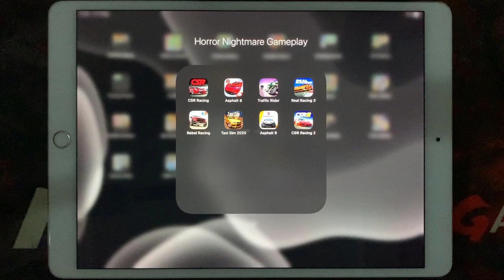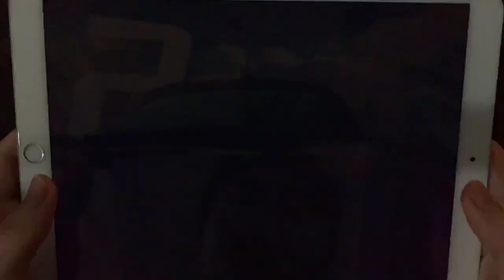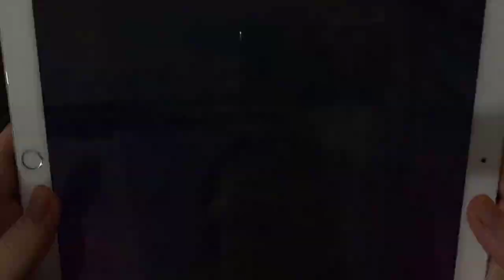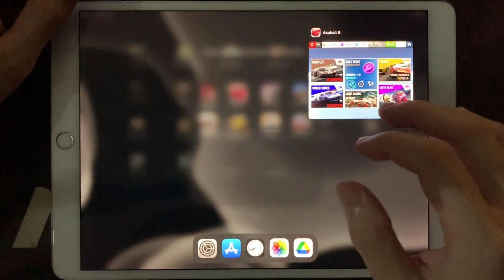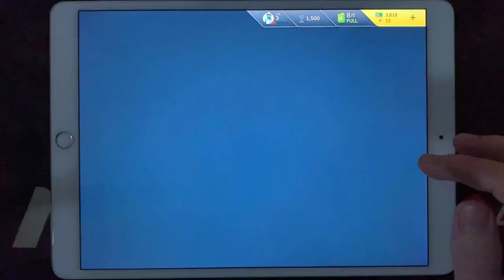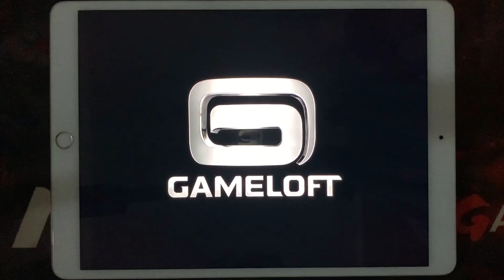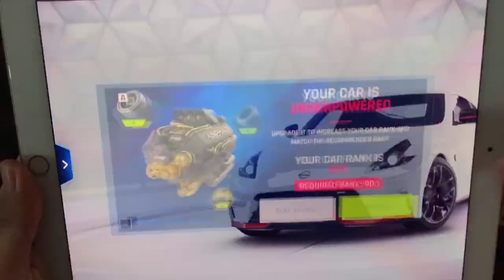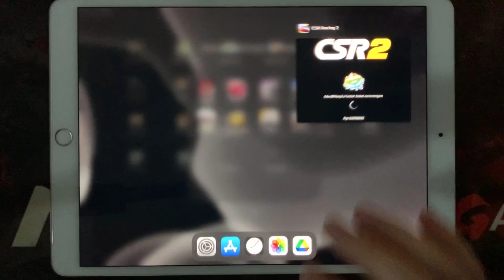CSR Racing,Asphalt 8,Traffic Rider,Real Racing 3,Rebel Racing,Taxi Sim 2020,Asphalt 9,CSR Racing 2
HorrorNightmareGameplay is the #1 place for Horror Games